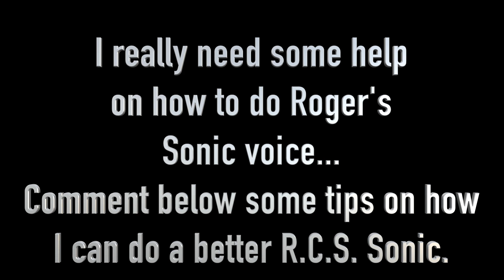Roger Craig Smith Sonic the Hedgehog Voice Impression?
Yeah I know it's terrible, but nobody said it had to be good.